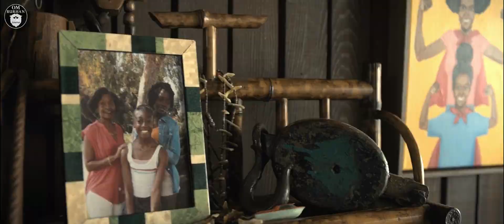Apa jadinya jika bertemu KEMBARAN DIRI SENDIRI yang ingin MEMBUNUH KITA / Recap Film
–SPOILER ALERT– Recap Film

Haloo, apa kabar semua? Selamat datang di Channel Om Burhan? Om harap yang nonton di channel ini masih pada sehat dan waras ya.

Om mau Tanya sama kalian, pernahkah kalian bertemu dengan orang yang mirip dengan kalian? Rasanya pasti lucu bercampur heran karena kok bisa ada orang asing yang penampilannya menyerupai kita ya kan. Namun apa jadinya jika ada kembaran asing yang berusaha membunuh kita karena ingin jadi yang satu-satunya?

Well scenario ini, kurang lebih akan tergambar pada sebuah film psychological thriller berjudul Us yang dirilis pada tahun 2019. Singkatnya, film ini, berkisah tentang keluarga kecil yang sedang berlibur namun diganggu oleh sebuah kelompok dan berusaha membunuh mereka. Tak disangka, jumlahnyapun cukup banyak dan membanjiri kota.

Hardware: Laptop ASUS – A450L yang umurnya udah lumayan lama.
Alat Record: Built In
Music background: Youtube Studio

Script by : @priz.cha